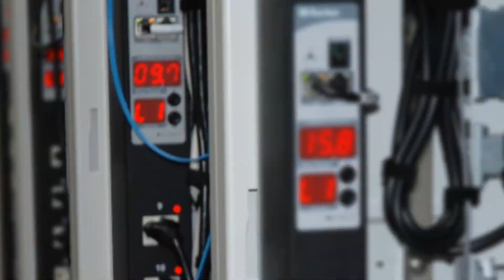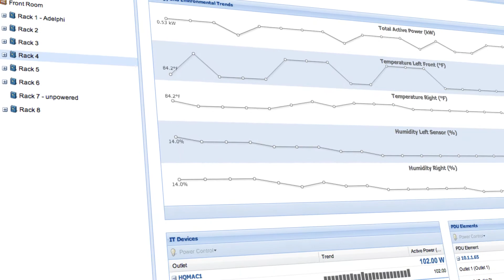JR Simplot Data Center Refurbishment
Scott Jeppesen discusses the significance of outlet level monitoring in a large scale data operation.